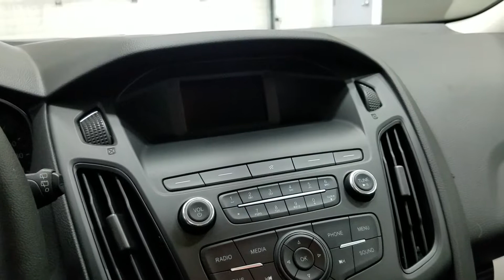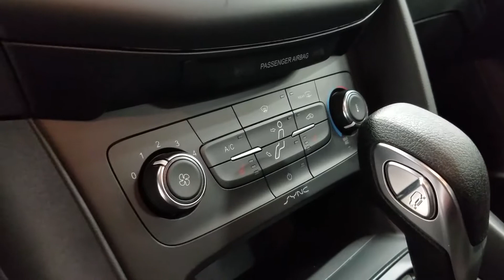2018 Ford Focus SE 200A W/ 2.0L, Heated steering wheel, Heated seats Overview | Boundary Ford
Fuel economy you won't want to stop talking about! The 2.0L 4 cylinder engine is equipped in the White Gold exterior paint 2018 Ford Focus SE Sedan offers lots of great available standard features starting with front wheel drive, 5 person seating with heated front seats, a heated steering wheel and heated exterior mirrors which are all part of the winter package, ABS, rear 60/40 split seat, SYNC voice activated options, keeping you safe and sound on the road. Keep your hands on the wheel and enjoy cruise control as well as steering wheel controls. Standard back up camera makes driving Focus safe and convenient. If you’re ready to get on the road and experience all focus has to offer including the sound system which offers Bluetooth, 6 months of prepaid Sirius radio, and AM/FM radio and more great features!
STOCK#18C034